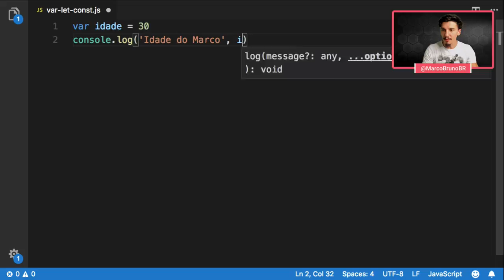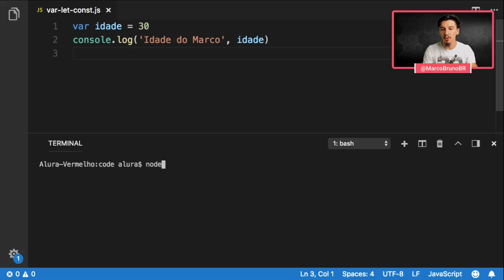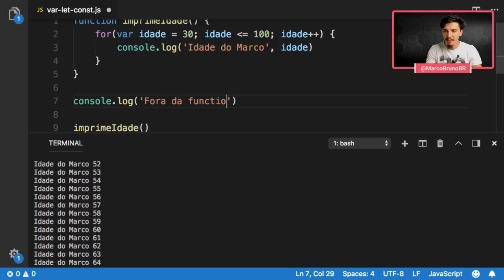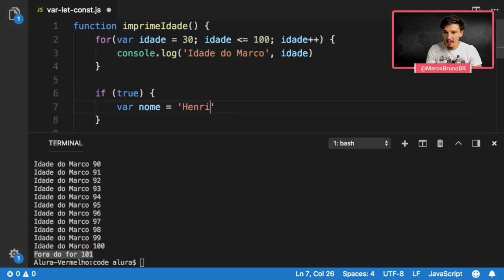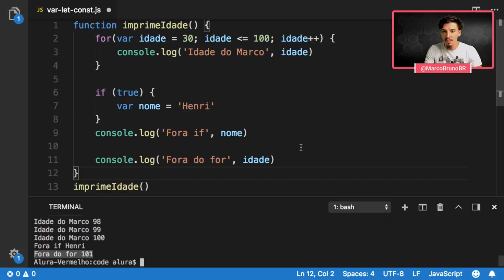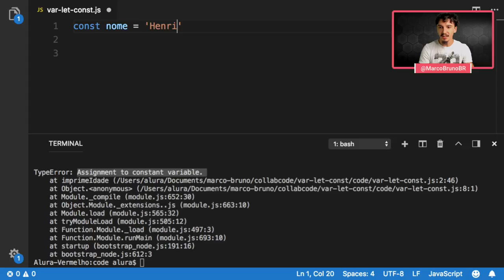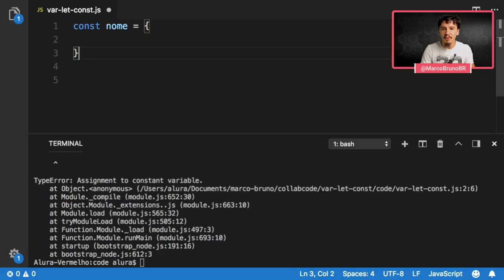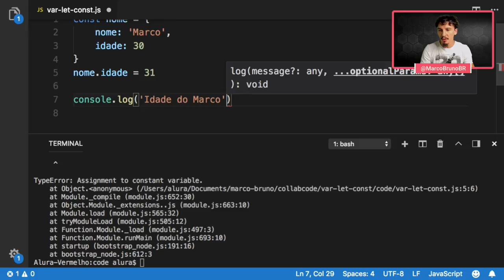Como funciona o var, let e const? #01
Nesse vídeo mostro na prática como funciona o var, let e const do JavaScript.